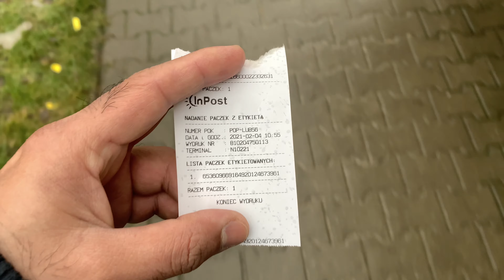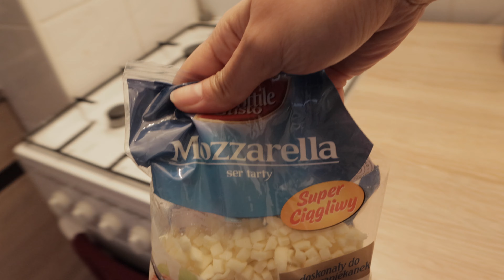NAG CRAVE SI MISIS NG JOLLIBEE.. PINAGLUTO AKO NG FILIPINO SPAGHETTI NG MISTER KONG INDIANO.. ❤️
Hi!

It's Faye and Sumeet of Faye's Diary.
We are a Filipino-Indian Couple and currently living in Poland. We make informative videos and we document our lives so we can look back anytime we want.

VIDEO EDITOR
iMovie